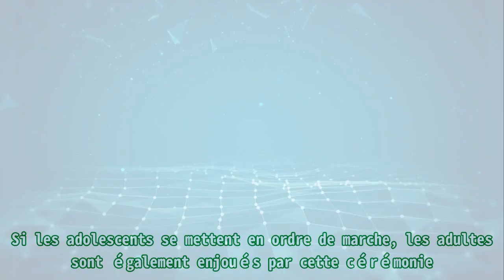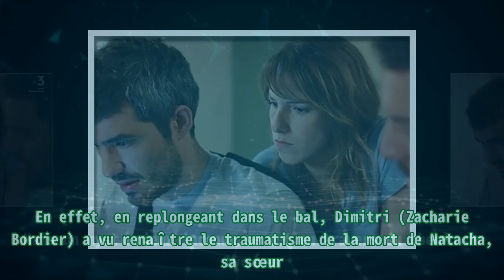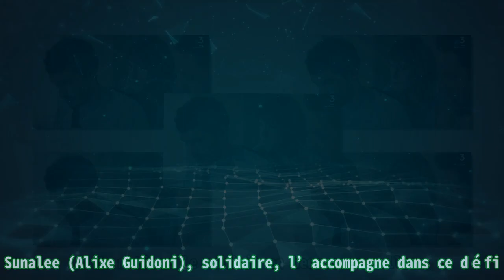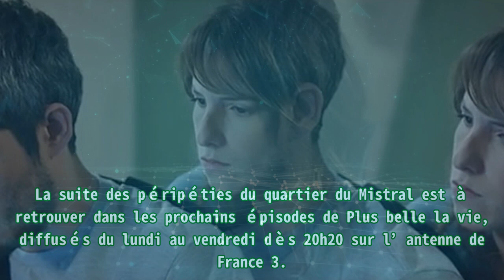Plus belle la vie en avance : l’annonce inespérée de Luna, Tim fait une découverte fatale (épisode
Plus belle la vie en avance : l’annonce inespérée de Luna, Tim fait une découverte fatale (épisode |Invicta Men's Pro Diver Stainless Steel Quartz Watch . Please help me with an order to maintain the system, thanks a lot.| La place du Mistral est dynamisée par l’annonce du bal de promo dans les derniers épisodes de Plus belle la vie . Lola (Marie Mellia) emmène tout le monde pour préparer cette soirée qui inscrit toutes les générations du lycée Vincent Scotto en tête d’affiche. Si les adolescents se mettent en ordre de marche, les adultes sont également enjoués par cette cérémonie. Franck (Jean-Charles Chagachbanian) et Delphine se joignent à la fête en s’ajoutant respectivement à la maintenance et à la décoration. Dans l’inédit du lundi 20 juin 2022 sur l’antenne de France 3, le bal va ravir plus d’une personne au sein de l’hôtel du Zéphyr. Luna (Anne Décis) est très heureuse. Elle revoit Rudy (Ambroise Michel) après plusieurs années d’absence. Il vient en compagnie de Ninon (Aurélie Vanneck) et de Martin, leur enfant. La gérante du Zéphyr va pouvoir présenter son fils à Bastien (Nicolas Berger Vachon), son nouveau compagnon, ainsi qu’à Sunalee et Pablo. Mais l’adolescente du responsable de l’hôtel a d’autres projets en tête. En effet, en replongeant dans le bal, Dimitri (Zacharie Bordier) a vu renaître le traumatisme de la mort de Natacha, sa sœur. Mais un mystérieux inconnu se met en travers du chemin du lycéen. Mais pour avoir des informations supplémentaires : il doit garder le silence pendant 24 heures. Ce mutisme le conduit en heures en colle. Sunalee (Alixe Guidoni), solidaire, l’accompagne dans ce défi. Pendant ce temps, dans l’épisode du jour, Tim (Roméo Adelman) continue son enquête sur Vincent Marceau. Le journaliste est bien décidé à réunir les preuves nécessaires contre l’actionnaire principal de BTC. Ils interrogent alors un ex-comptable de la société qui lui raconte une fraude de fausse facturation. Mais en faisant cette terrible découverte, il s’est fait ajourner de tous les postes de la région. Abdel (Marwan Berreni) profite de cette information lors d’un déjeuner entre Élisa (Marylou Salvatori) et son père pour le confronter sur les montages financiers douteux de l’entreprise. Vincent Marceau a réponse à tous les questionnements du magistrat. Pour l’amadouer, l’homme d’affaires l’invite à une soirée. Barbara (Léa François) lui conseille de copier des documents compromettants sur une clé USB. La suite des péripéties du quartier du Mistral est à retrouver dans les prochains épisodes de Plus belle la vie, diffusés du lundi au vendredi dès 20h20 sur l’antenne de France 3.